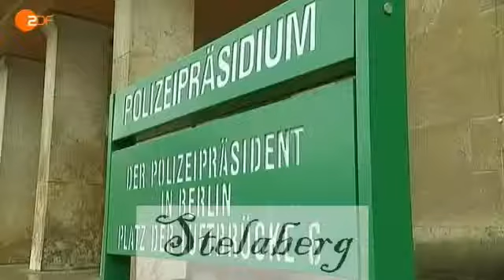SENSATIONELL Die Bronx in Deutschland angekommen Reportage